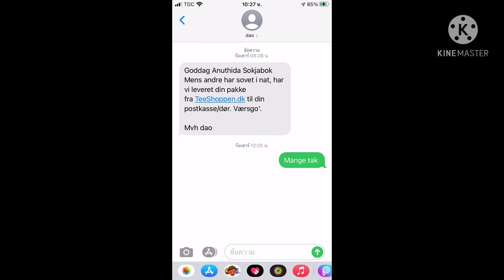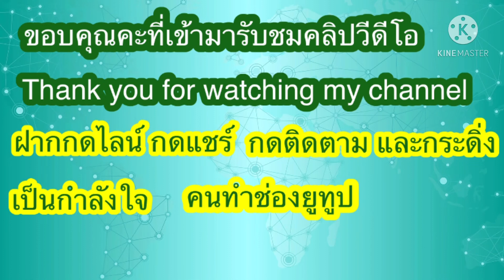พัสดุ ได้รับแล้วคะ ขอบคุณนะคะ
ขอบอกต่อคะ สั่งเร็วได้เร็วสินค้าดี ถ้าไม่ดีส่งกลับ
การบริการรวดเร็วทันใจมากคะและไม่รบกวนการรับของลูกค้าคะ